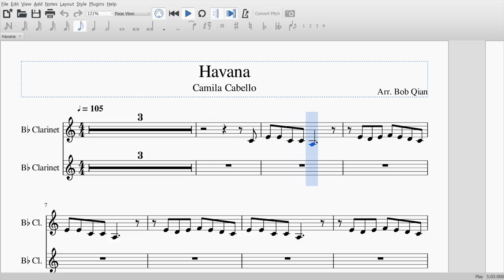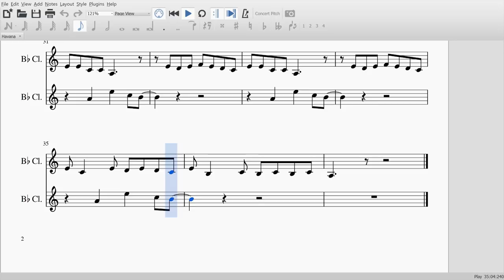Havana - Camila Cabello (Clarinet Sheet Music)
Clarinet cover and sheet music for Havana by Camila Cabello.

Previous Video:
Back To You - Louis Tomlinson ft. Bebe Rexha (Clarinet & Trumpet Duet Sheet Music)

Instrumental backing:
Instrumental Music